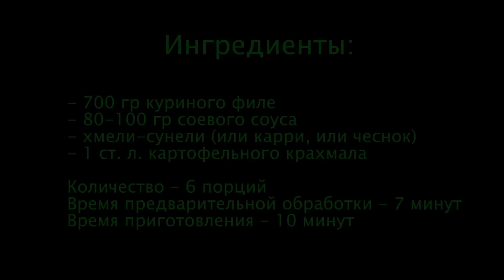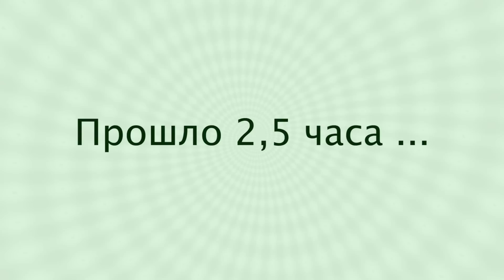Курица в Соевом Соусе (почти по китайски) 🐔 Быстро, Просто и Вкусно ✧ Ирина Кукинг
Простой рецепт приготовления куриной грудки в соевом соусе.

Рецепт курицы в соевом соусе:
700 г куриное филе,
соевый соус,
приправа,
крахмал.